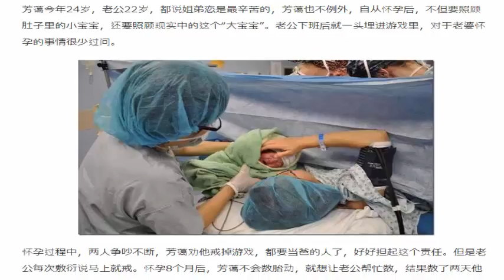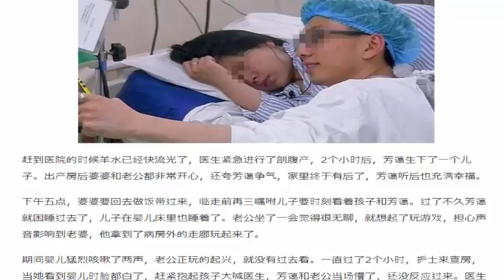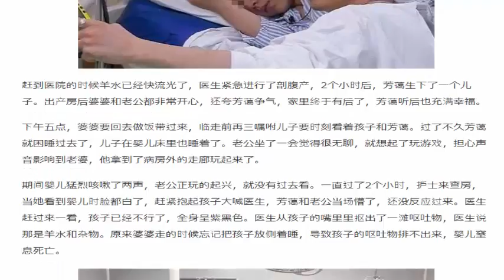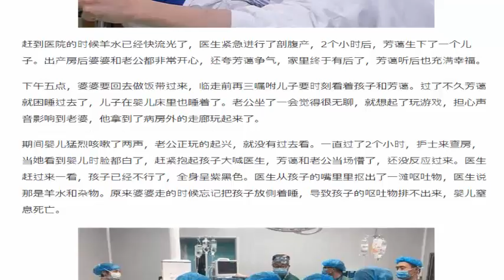孕妇刚生完孩子, 老公只顾玩手机, 孩子和孕妇相继去世 R I P